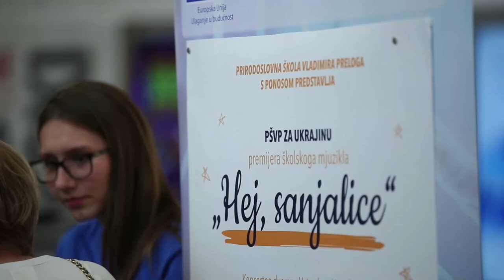Humanitarni mjuzikl za žrtve Ukrajine "Hej, sanjalice" održan u KD Lisinski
Humanitarni mjuzikl za žrtve Ukrajine "Hej, sanjalice" održan u KD Lisinski u Zagrebu.